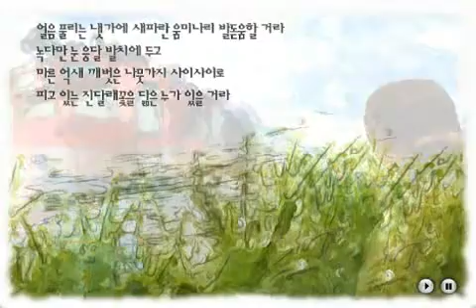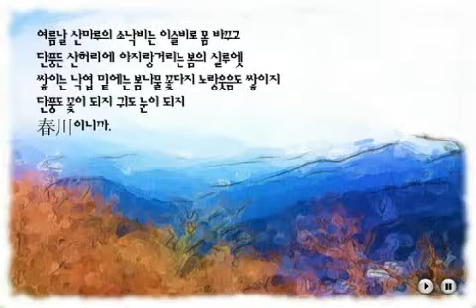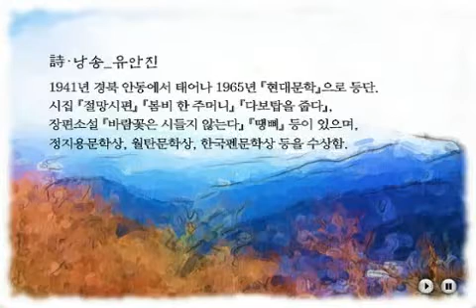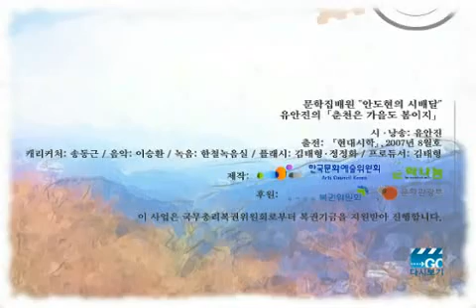사이버문학광장 문장 2007 안도현의 문학집배원 '춘천은 가을도 봄이지 - 유안진'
2007 안도현의 문학집배원
'춘천은 가을도 봄이지 - 유안진'